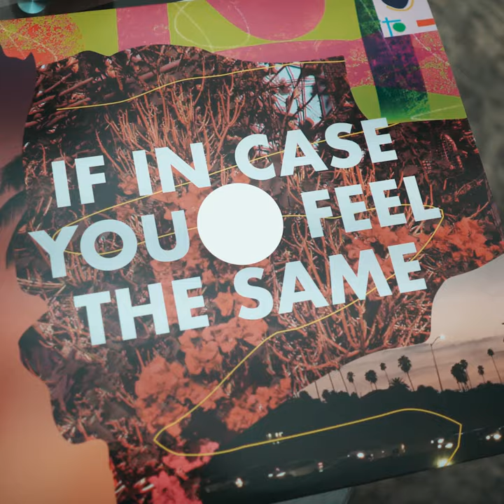May 2021's Record: Thad Cockrell - If In Case You Feel The Same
May 2021's Record of the Month is Thad Cockrell's 'If In Case You Feel The Same' on exclusive red and purple vinyl! You may have seen Thad perform his song "Swingin'" with The Roots on The Tonight Show starring Jimmy Fallon in early 2021. Fallon booked him for the show after hearing the song playing over the speakers at a hardware store!

and get this incredible album by one of our favorite songwriters! You've got until May 31st to get it in your box.

Not into this one? No worries - you can swap your record for something you'll like better, even if it's your first one!